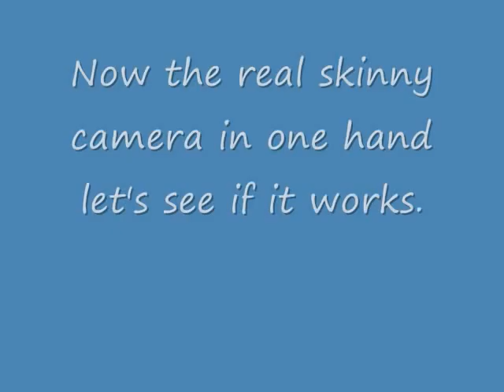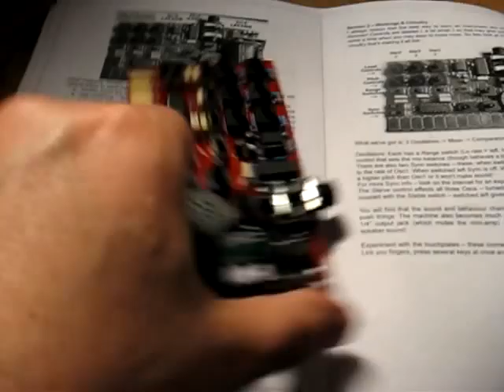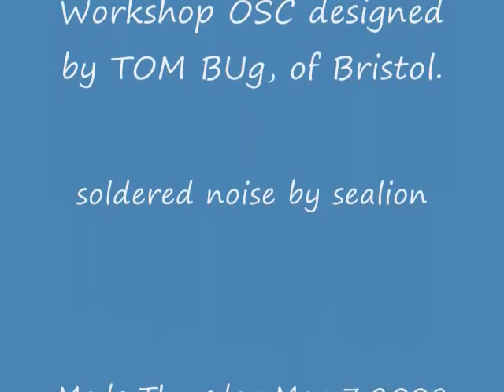sealion's tom bug workshop osc machine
5 minutes on the kit synth I  made that was designed by Tom Bug of Bristol and the first sounds made on it.  The next day I took a machine I built to perform at an extreme noise event with a large PA setup.  subwoofers!